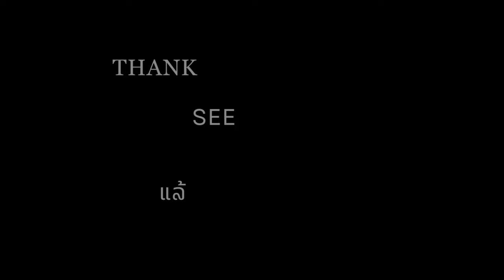ເຂົ້າປ່າຫາອາຫານ|เข้าป่าหาอาหาร EP.9 Hunting Wild Squirrels In The Forest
Unknown fruits found near the river bank, so we decided to stay overnight in the forest to hunt wild squirrels.
we got 4 squirrels in total, we cooked one and keep three to bring back home.
Cheers,
Fruity Trees